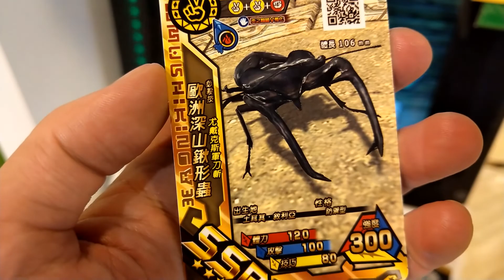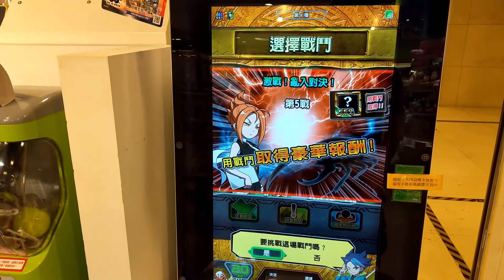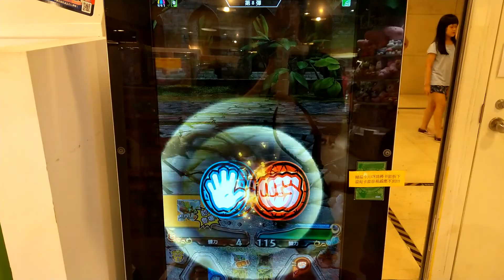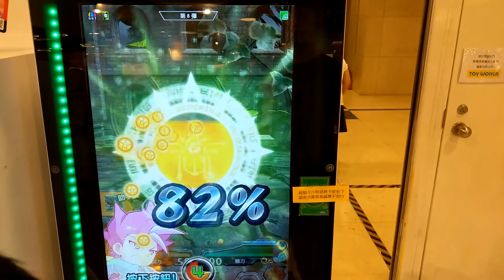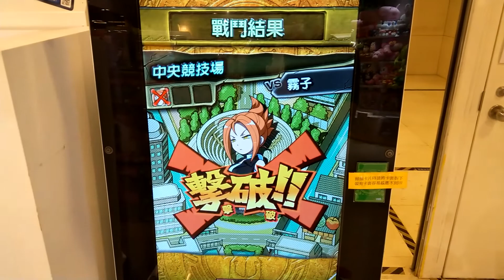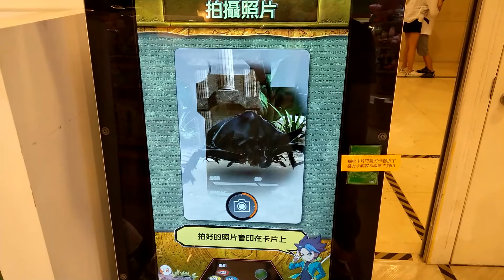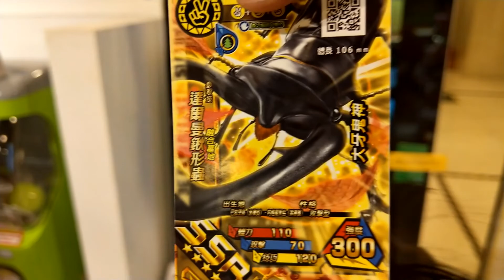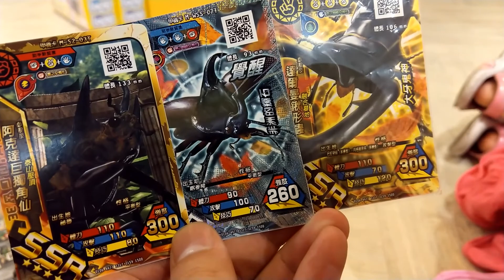新甲蟲王者第八彈紀錄29一場戰鬥ssr卡+2張閃卡取得!賓果來的正是時候!亂入5~霧子(vlog與兒子的冒險)